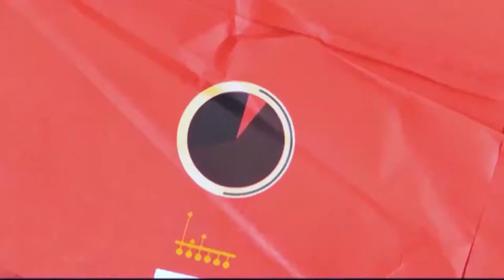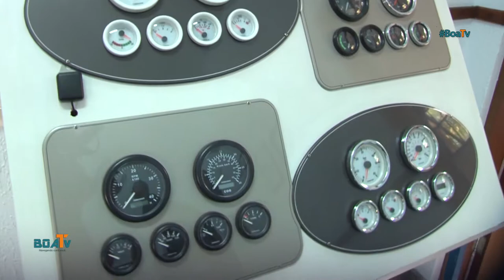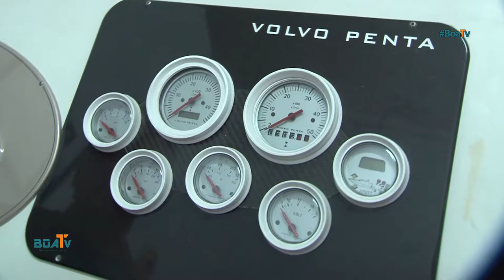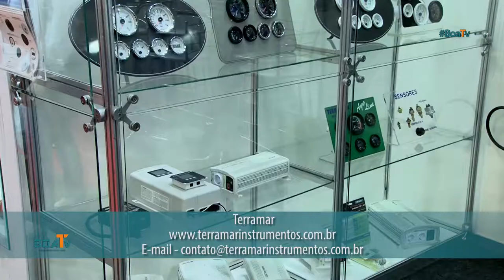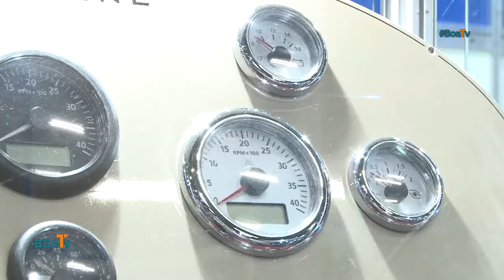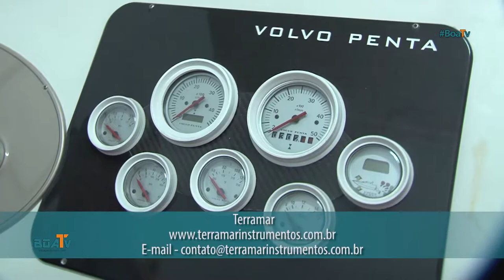Deta Na Moral no SP Boat Show 2018 - Moacir da Estrela Nautica e Marcos da Terramar